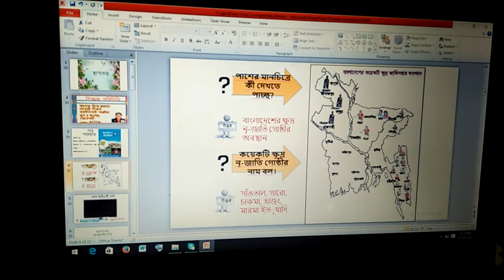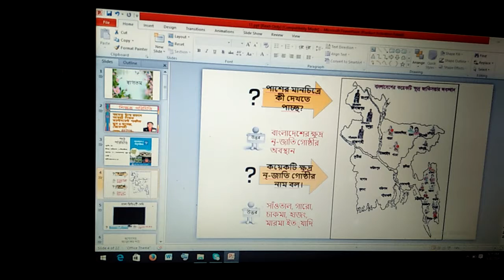Class 4 : Social Science